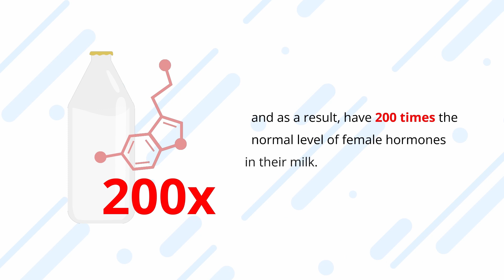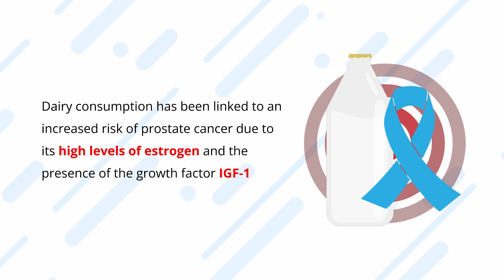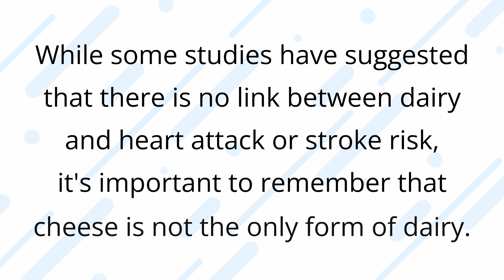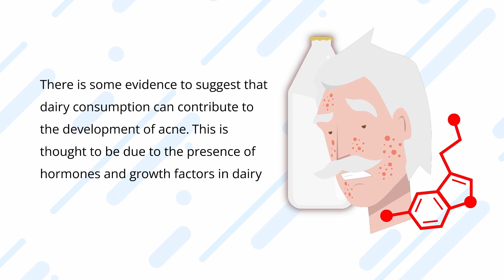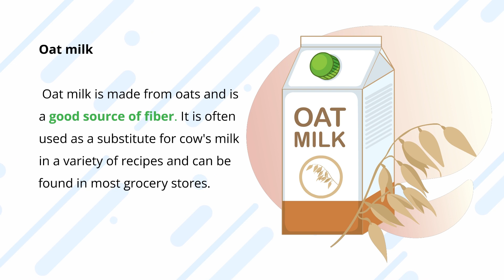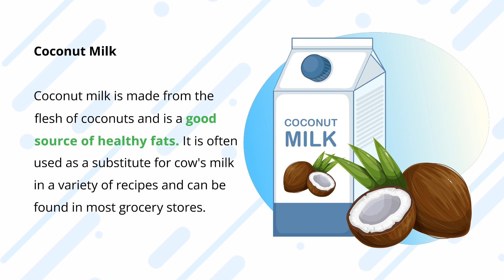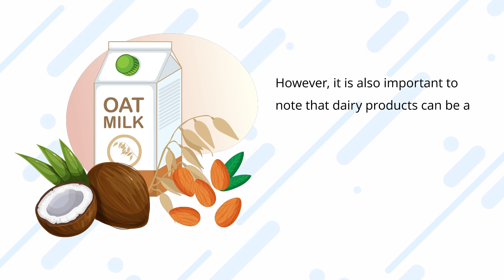5 Ways Dairy is Ruining Your Health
Next up on Ben's Bitesize: Dairy products are a common part of many people's diets, but did you know that they may be having a negative impact on your health? In this video, we'll discuss 5 ways that dairy may be ruining your health. From causing digestive issues to increasing the risk of certain chronic diseases, there are a number of potential drawbacks to consuming dairy. We'll also cover alternative sources of key nutrients found in dairy and how to incorporate them into your diet. If you're interested in improving your overall health and well-being, don't miss out on this opportunity to learn about the potential negative effects of dairy and how to make healthier choices.

TIMESTAMPS

0:00 - Prologue
1:11 - Prostate Cancer
1:56 - Breast Cancer
2:25 - Heart Disease
2:56 - Digestion
3:39 - Acne